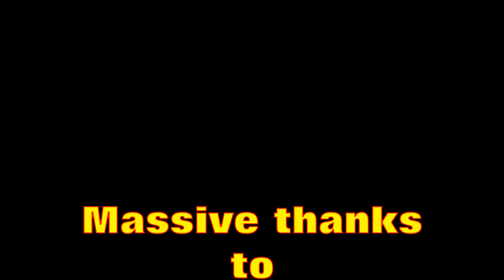2014 - a year on the bikes with Trail Motions Bike Skills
Here's a quick (ish) re-cap of some of the courses, rides and trips that have made 2014 such a great year for Trail Motions. thanks to all our clients, young and old that have helped make it such a cool year. Here's hoping 2015 brings awesome biking by the bucket full! Happy New Year everyone, from Ant @ Trail Motions.